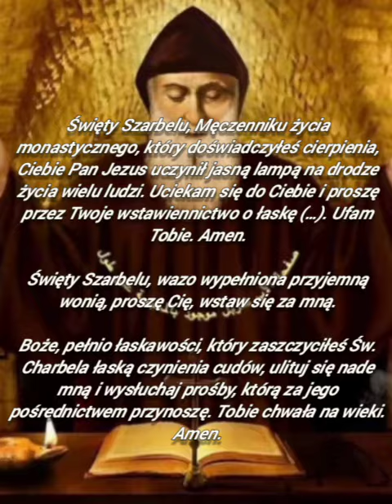Nowenna do św Charbela. Dzień drugi.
Nowennę można rozpocząć w dowolnej chwili i jakiejkolwiek potrzebie.

Cała świętość świętego Charbela polega na miłości do Jezusa Chrystusa, naszego Odkupiciela.